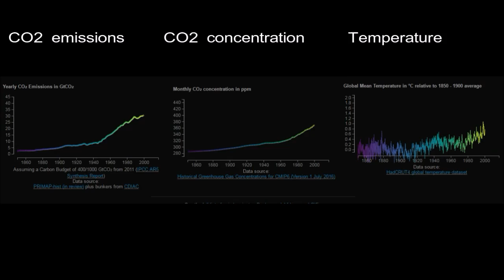STEPHEN HAWKING ON CLIMATE CHANGE